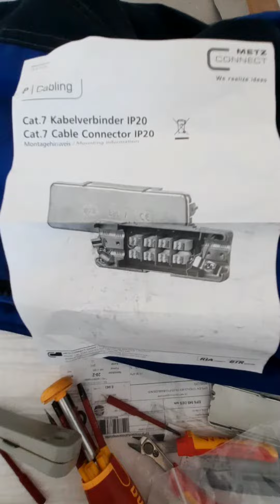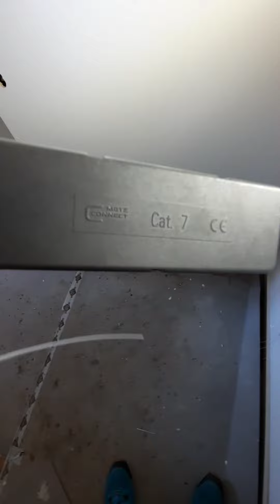Cat 7 Kabelverbinder montieren